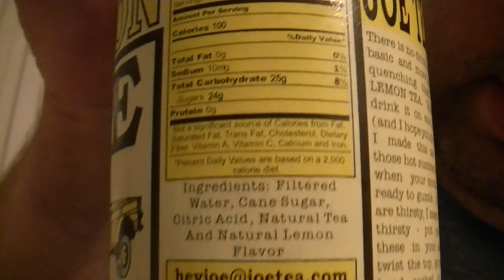Food Review #230 Joe Tea Lemon Tea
In this food review, drink review, taste test video I review Joe Tea Lemon Tea.